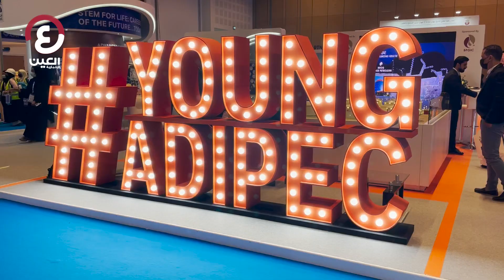برنامج "شباب أديبك".. تأسيس جيل واعد لصناعة المستقبل